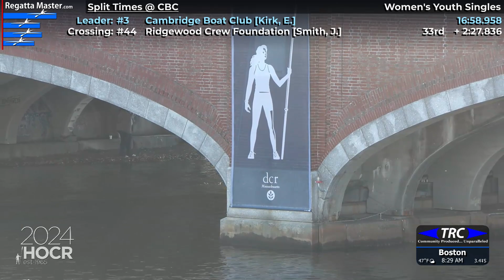HOCR 2024 | #47 Women's Youth Singles - W YOUTH 1x at Cambridge